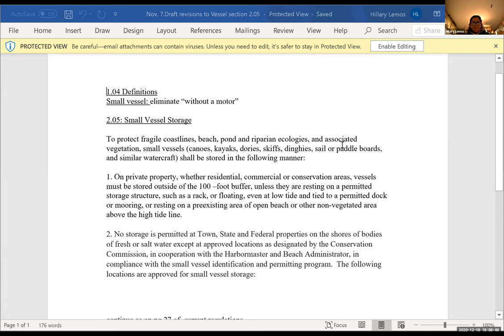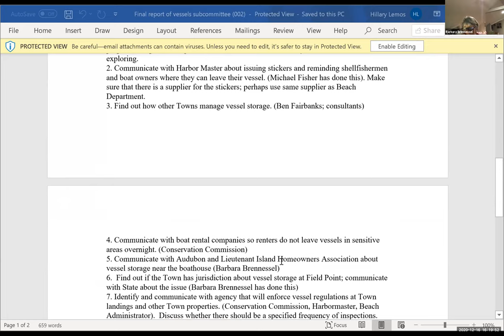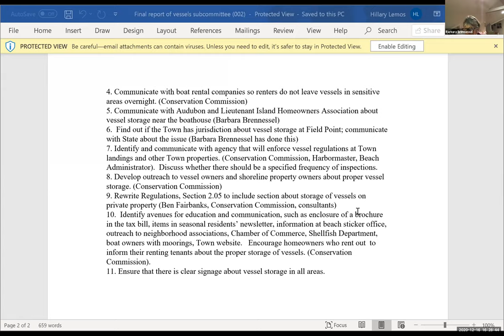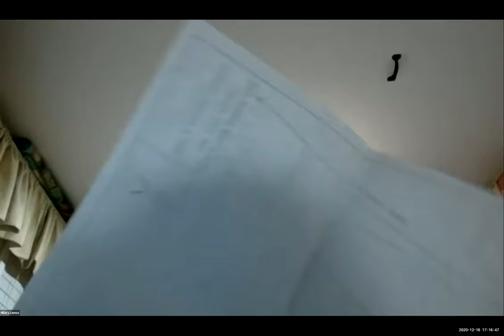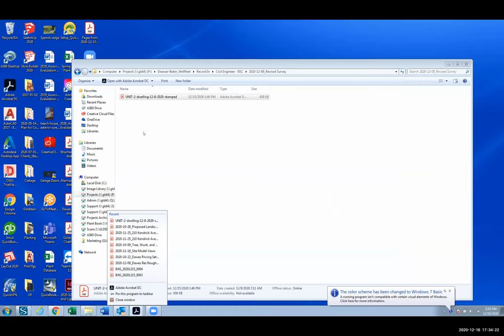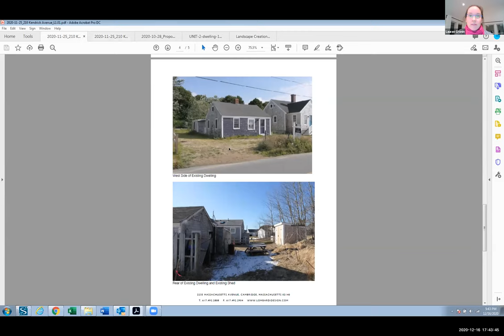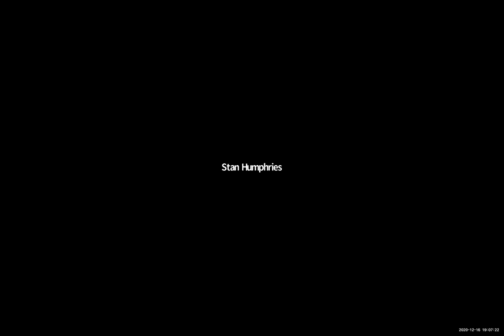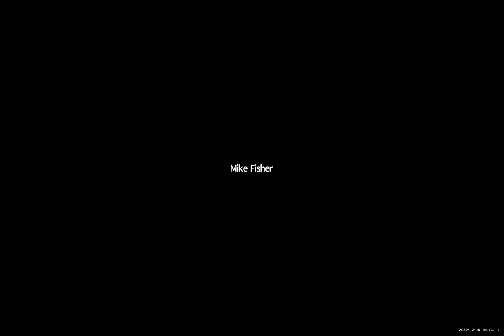Conservation Commission, December 16, 2020